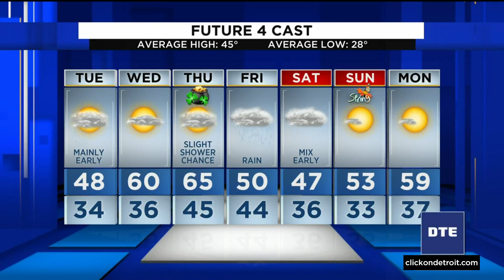Metro Detroit weather forecast March. 14, 2022 -- 5 p.m. Update